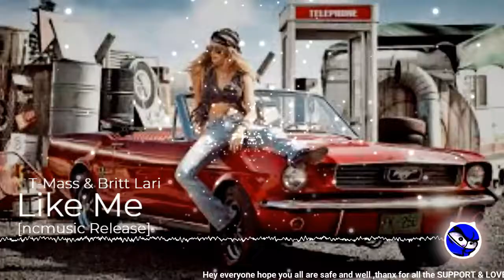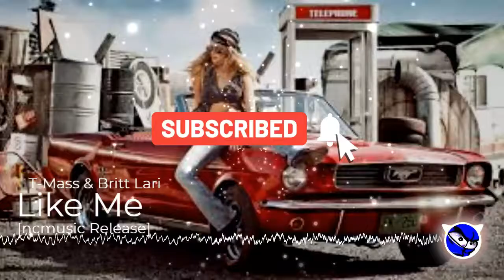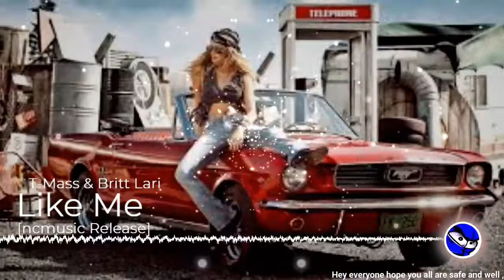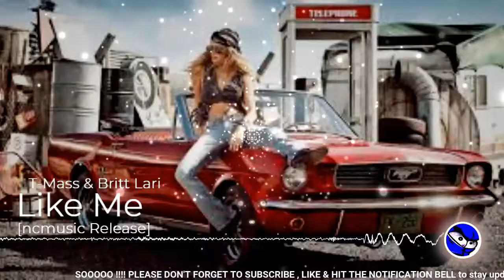T Mass & Britt Lari - Like Me [ncmusic Release]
🔊 Music Info

Track : T Mass & Britt Lari -  Like Me [ncmusic Release]

support artist
[T-Mass]